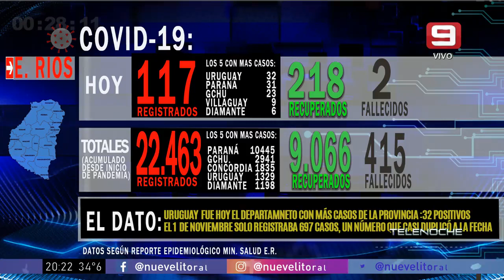Colón: hallaron muerta a una mujer y detuvieron a la ex pareja